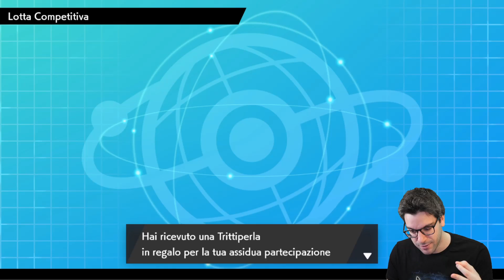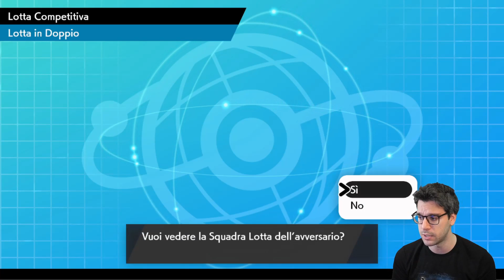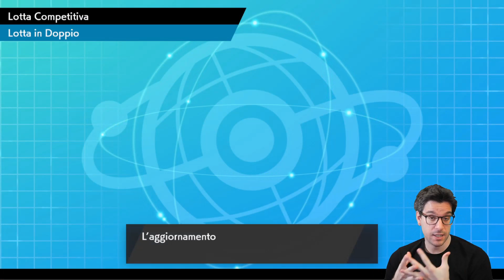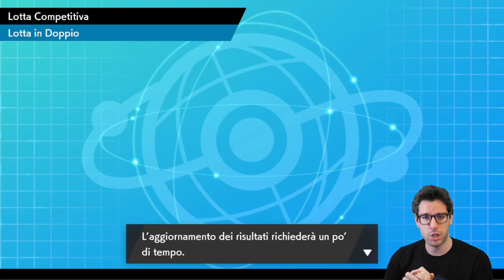Io Canto! - STRANGER TEAMS pokémon ⚔️🛡️#9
Eccoci qua con un nuovo episodio di STRANGER. Anche oggi il materiale è veramente immondo come piace a noi, cercheremo di vincerne in qualche maniera almeno una, ci state?

📽 Capture Card - AVerMedia LGP2 Plus
👍 Social di AVerMedia : IG: @avermediait Twitter: AVerMediaIT

📣 Acquista titoli digitali, ANIMAL CROSSING, i DLC di SWOSHI, Mistery Dungeon DX, a prezzi super su Instant Gaming 👉🏻

🙌🏻 Se vuoi sostenermi puoi farlo con una donazione (Grazie mille!)